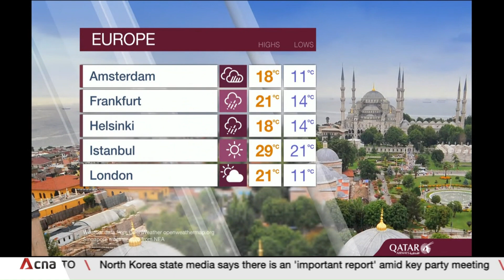CNA - Weather JUN 30, 2024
🌏 CNA is a regional broadcaster headquartered in Singapore.